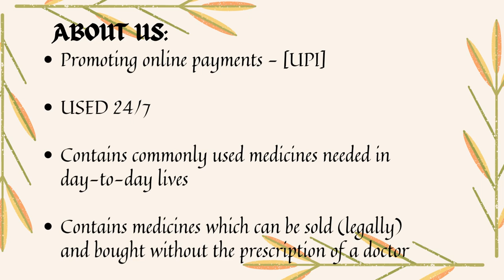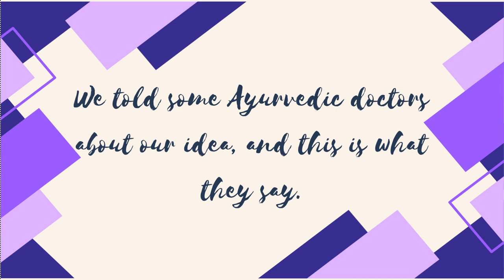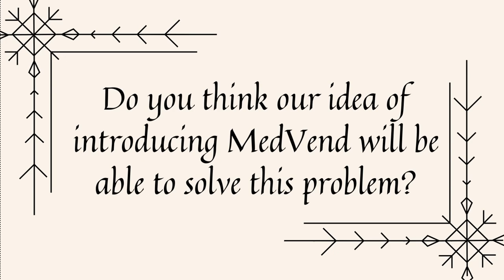Introducing MedVend: 24/7 Medicines Vending Machine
Rijakjot Singh and Namya Bhandari, students of LearningPaths School, have created a solution for the unavailability of 24/7 medicines with their project, MedVend. MedVend is a vending machine that dispenses common medicines for day-to-day problems, including ayurvedic and homeopathic options that can be sold legally without a doctor's prescription.

The MedVend machine is designed to provide access to essential medicines in rural areas, where it can be difficult to find a pharmacy or obtain medicines in a timely manner. Additionally, MedVend also offers menstrual products for women who may struggle to find them in their local area.

To make the process of obtaining medicines and products as convenient as possible, MedVend uses UPI for online payments, allowing customers to easily make purchases at any time of the day or night. Thanks to the innovative work of Rijakjot and Namya, MedVend is a game-changing solution for individuals in need of access to essential healthcare items.